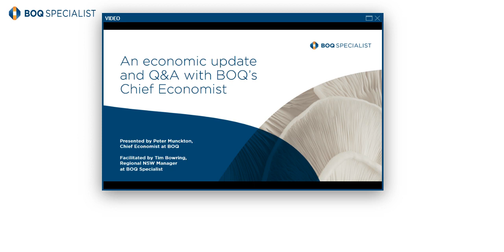An economic update and Q&A with BOQ's Chief Economist | BOQ Specialist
Third webinar recording in our COVID 19 webinar series with Peter Munckton, BOQ's Chief Economist.

Peter presents the economic impact of COVID-19 to date, the outlook for the Australian economy and what the road to recovery might look like. Tim Bowring also runs an interactive Q&A session.